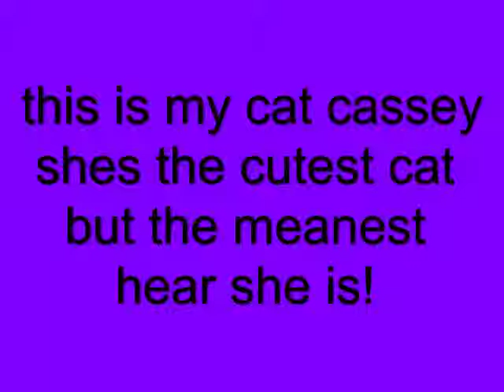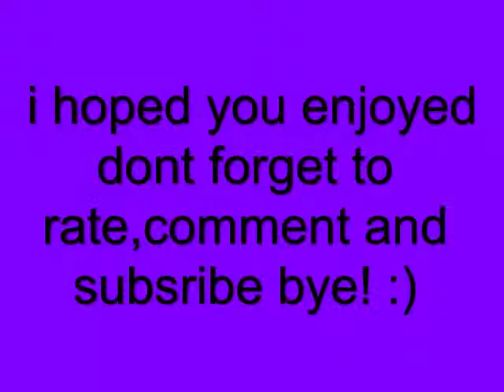My cute mean cat cassey!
this is cassey my 11 yeah old tabby&pesaion kittie iv had her sinse i was 4 mounts old so enjoy and dont forget to rate comment and subscribe do it for cassey!